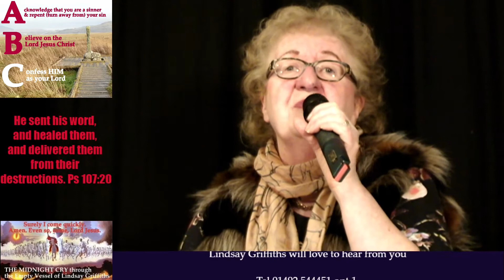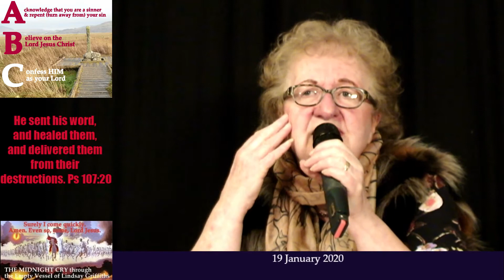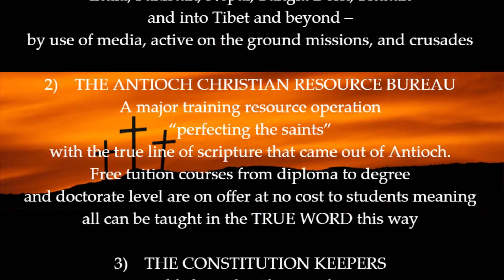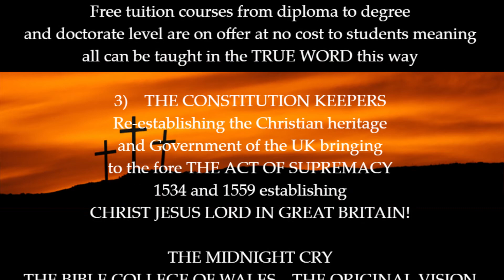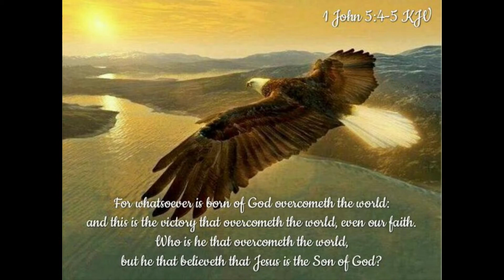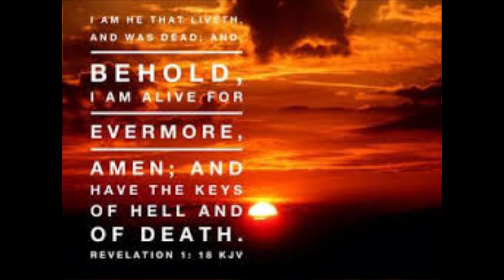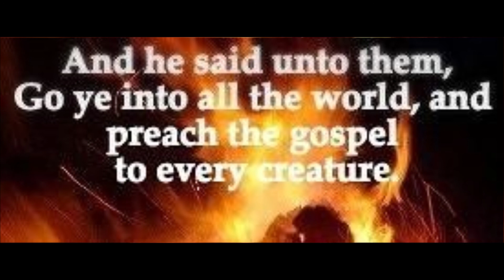19 01 20 THE MIDNIGHT CRY through Lindsay Griffiths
Through Lindsay Griffiths comes warning that the time is short and it is time to accept JESUS AS LORD AND SAVIOUR.

Lindsay sings The Midnight Cry,  Haven of Rest, Too Much to gain to Lose and The Old Rugged Cross Made the Difference.